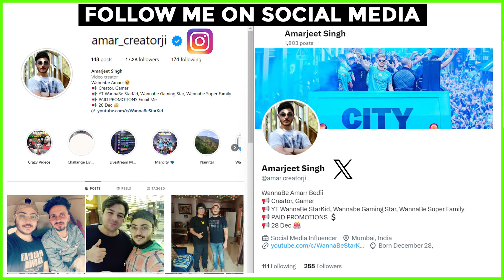FUKRA INSAAN - KAJAL (TIMELESS LOVE) | My Opinion, Review & Reaction | WannaBe StarKid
○ My Sitting Chair
○ Laptop Cooling Pad
○ Large LED Multi Color Mouse Pad